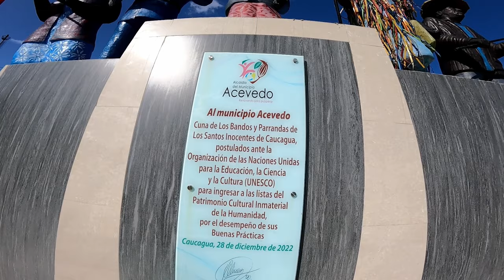Goodbye Caracas, See You 🇻🇪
After spending some time in Caracas, it was time to continue the adventure. Caracas feels like a home but I'm here to travel and explore. I packed my stuff, hopped on the bicycle and started the adventure to explore the west of Venezuela.